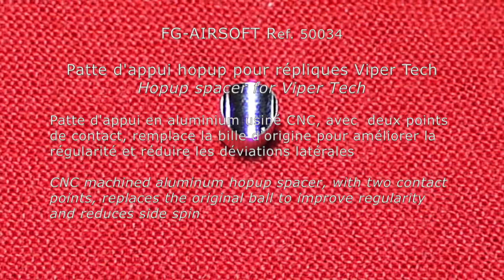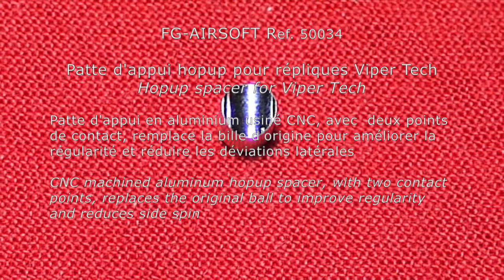FG-AIRSOFT ref. 50034 : Appui hopup Viper/ Viper hopup spacer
Patte d'appui pour chambre hopup Vipertech en aluminium usiné CNC

Pourvue de deux points d'appui et auto-alignante cette patte remplace la bille d'origine et peut améliorer la régularité de l'effet hopup et réduire le phénomène de déviations latérales.

CNC Machined Aluminum hopup spacer for Viper Tech GBB

With two contact points and self-aligning this spacer replaces the original ball and can improve the regularity of the hopup effect and reduce the slide pin